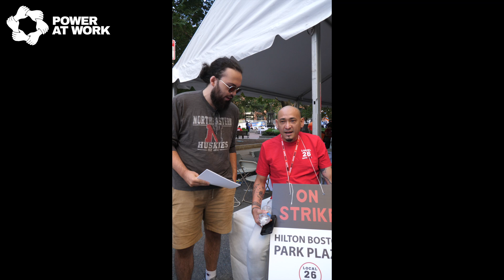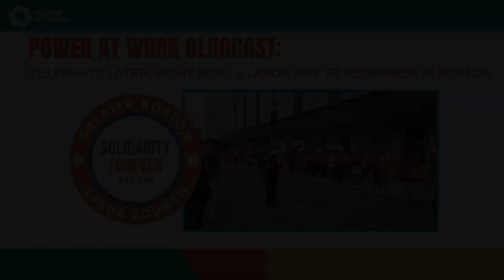Power At Work Blogcast #60: Celebrate Later, Fight Now: A Labor Day to Remember in Boston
On Labor Day, Monday, September 2, the Greater Boston Labor Council held their annual Labor Day Breakfast. The event featured many notable speakers, from Massachusetts Governor Maura Healey and US Senators Elizabeth Warren and Ed Markey to labor leaders such as Massachusetts AFL-CIO President Chrissy Lynch. This breakfast was unlike any prior year as it coincided with UniteHere! Local 26's Hotel Workers strike. The breakfast was held outdoors due to the striking workers of the Park Plaza Hotel, and many of the efforts of the event were turned to supporting Local 26's workers.

In this special blogcast, we offer segments of the many speeches at the event, footage of the strike, and interviews with Local 26's striking workers.

Listen on Overcast